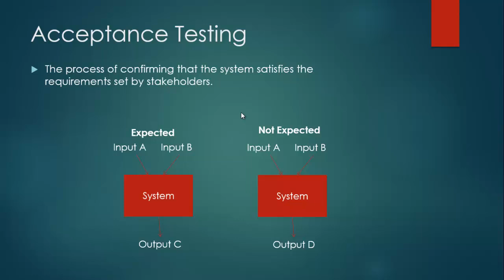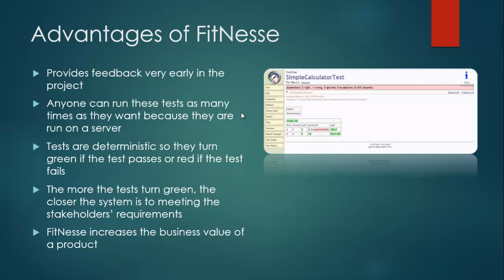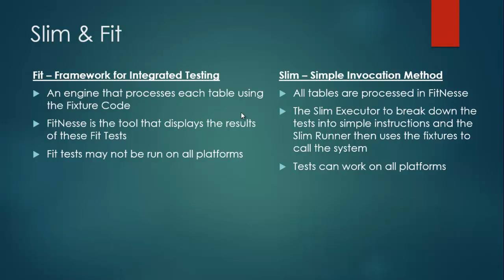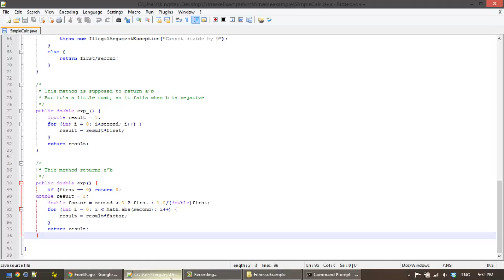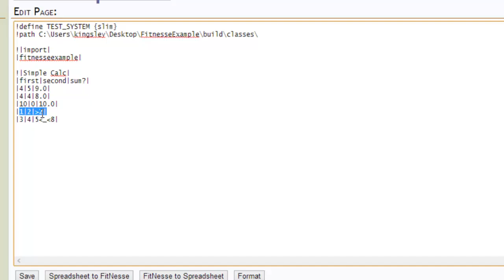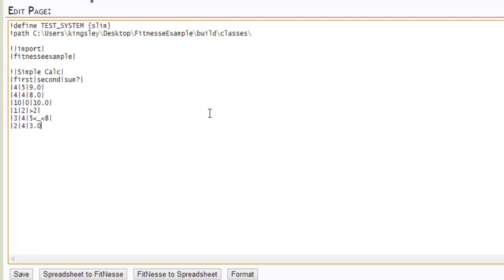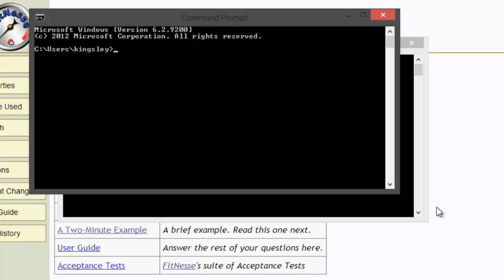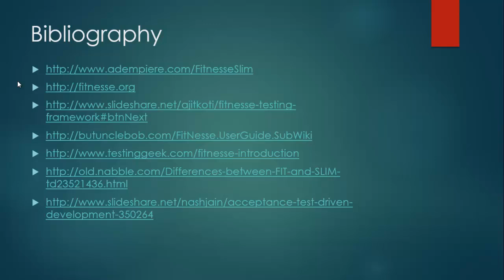FitNesse Tutorial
Introduction and Basic Tutorial on FitNesse - By a group of UCL 3rd Year BSc Computer Science students.

FitNesse is a web server, a wiki, and an automated testing tool for software. It is based on Ward Cunningham's Framework for Integrated Test. FitNesse is designed to support acceptance testing rather than unit testing in that it facilitates detailed readable description of system function.